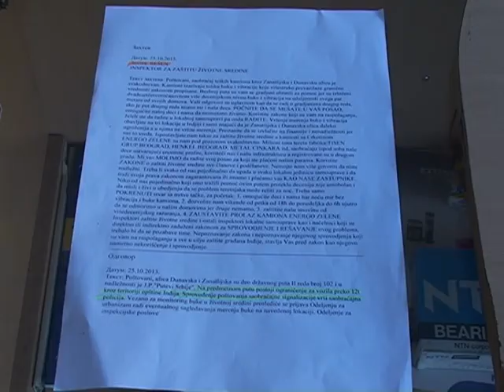Peticija protiv kamiona 2910